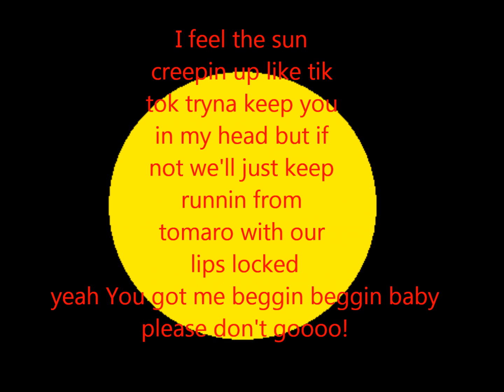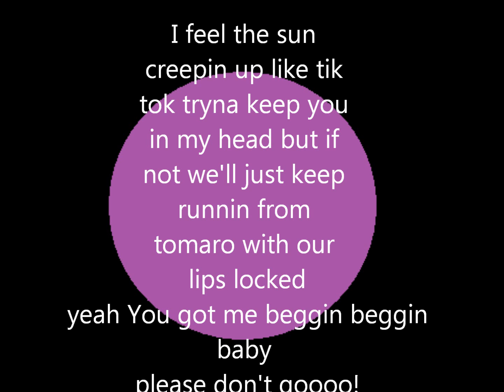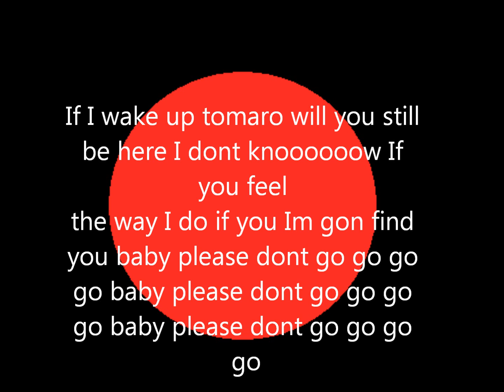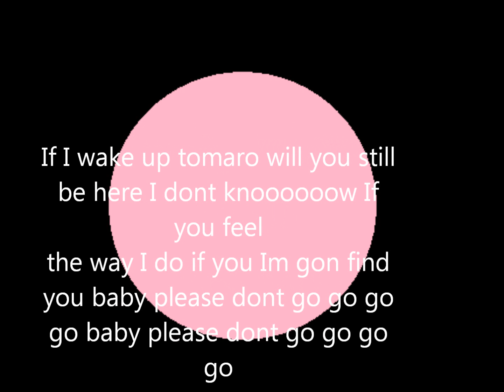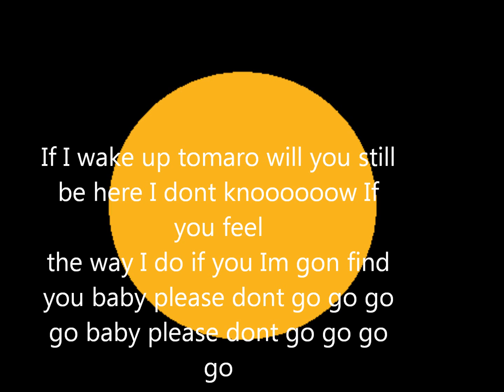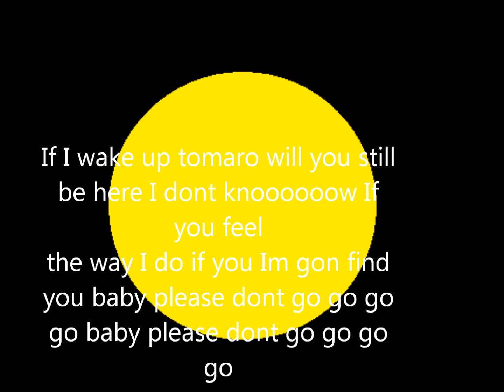Pleaxe Dont Go Mike Posner Lyrics